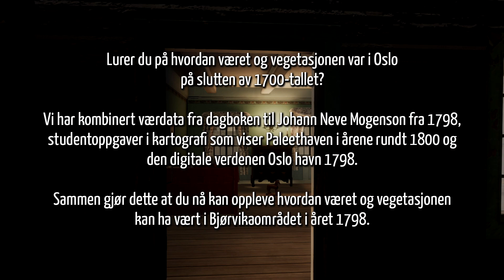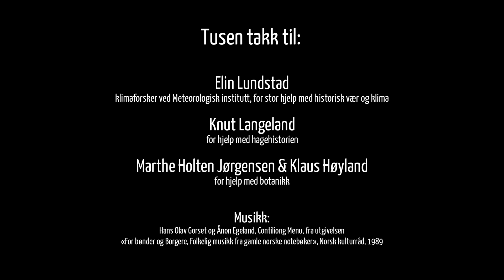Vær og vegetasjon i Oslo havn i 1798